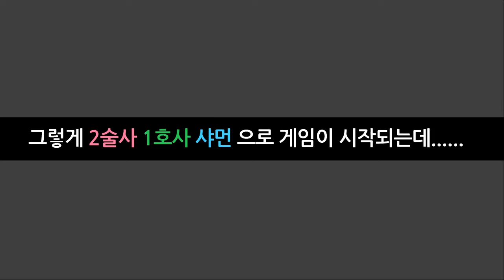[Identity V] 변호사로 던진판, 이게 이기네 with Cocoa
[200517] NAEU / Rank / Red Church